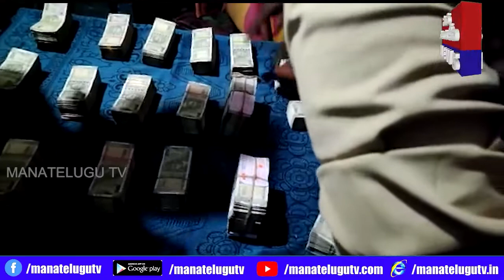కర్నూ లులో ఓ సీఐ అవినీతి బాగోతం గురువారం బయటపడింది